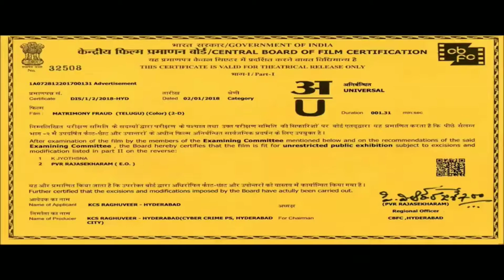Vijay Devarakonda on Matrimonial Frauds | Beware of Ciber Crimes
Arjun reddy fame Vijay Devarakonda on Matrimonial Frauds | Hyderabad Police | Cyber Crimes | Tollywood Diary